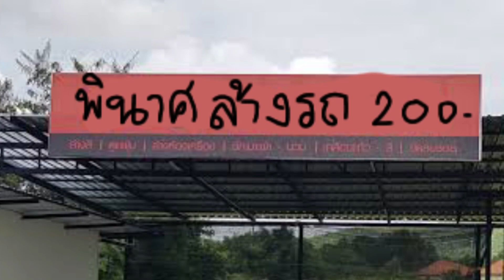หารายได้เสริม ตอนเด็กล้างรถ :Chippo193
เป็นการ์ตูนที่ใช้ โปรแกรม ร่วมกับการวาดและใช้ แอพพลิเคชั่น หลายตัวสร้างโลกChippo193ขึ้นมา ด้วยคอนเทนต์กาว

ขอบคุณที่สมัครสมาชิกเพื่อสนับสนุนค่ากาแฟ